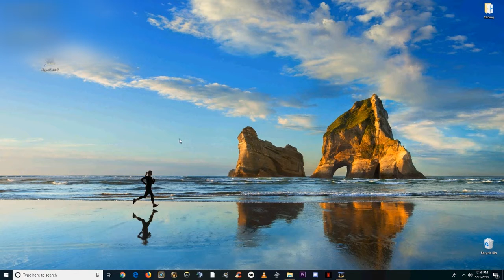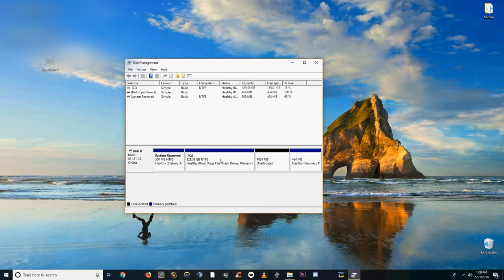How to partition a hard drive on Windows 10 for Linux Installation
1. Type "partition" in windows search bar
2. Open "create and format hard disk partitions" or "disk manager"

Tips:
Bitcoin: 37jhX7CE3LJHY1ZZvov59kmYUFbEvnzbMZ
Ethereum: 0x1fe81c4f6077bc5ae0efeab25810789b65f45621